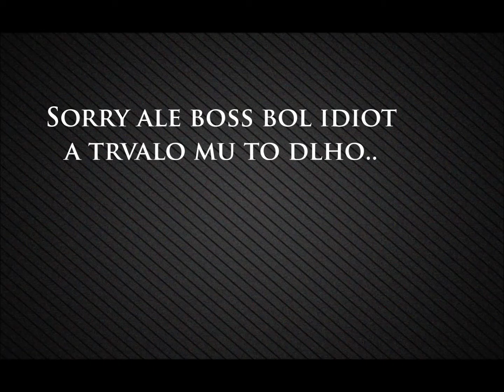Vodná Fajka SK 2.časť, Business